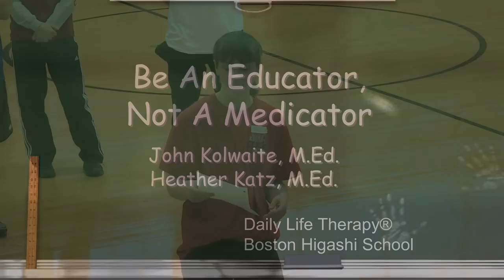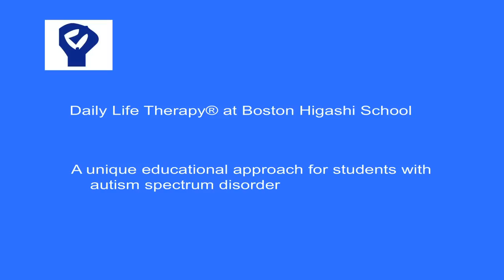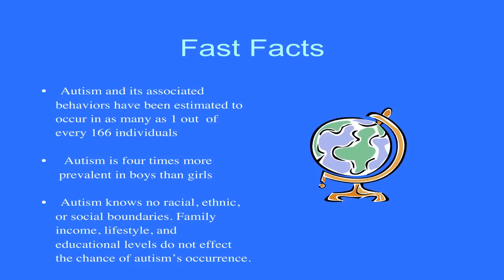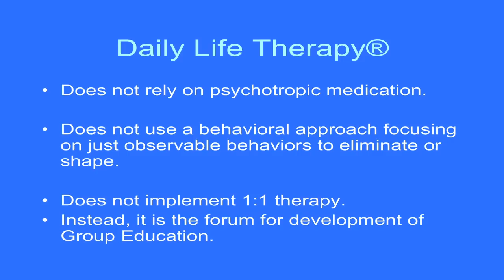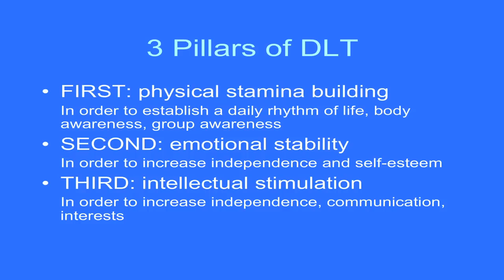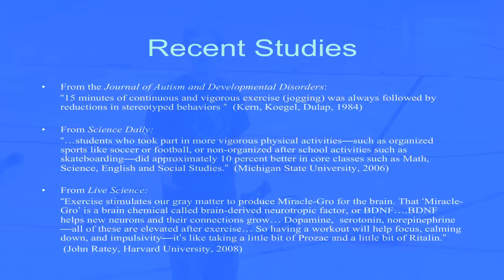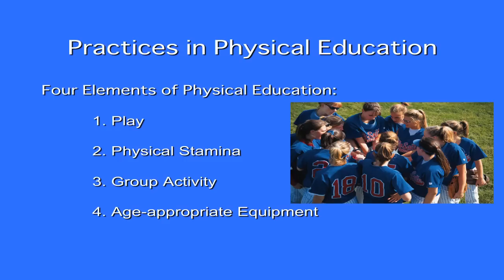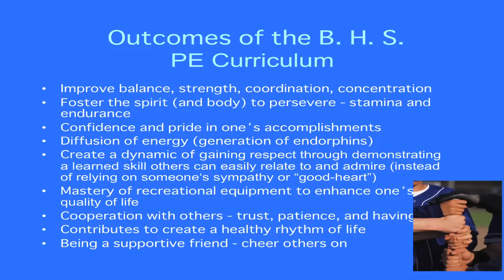Be an Educator, Not a Medicator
Educating children with autism; the Boston Higashi School uses "Daily Life Therapy ®", a program of natural physical and group activities instead of a medicinal approach.
John Kolwaite, M.Ed and Heather Katz, M.Ed
Boston Higashi School, Randolph, MA